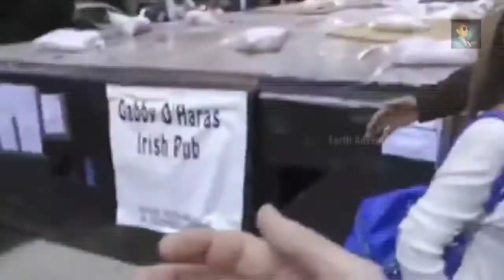Top 10 celebrity bodyguards || Top 10 deadliest bodyguards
celebrity, bodyguards, bodybuilder, celebrity bodyguards, top 5, top 10, earthadventureinhindi, Earth Adventure in hindi

celebrity, bodyguards, bodybuilder, celebrity bodyguards, top 5, top 10, earthadventureinhindi, Earth Adventure in